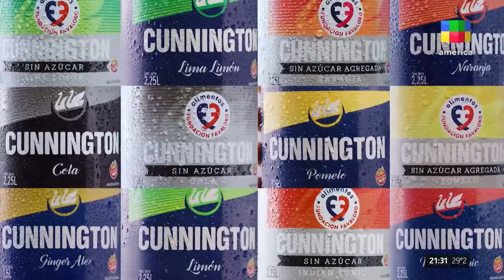¡UN LUJO! Las Trillizas de Oro con Jey: “Siempre fuimos muy independientes”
En este RecordandoMammones nos damos el gusto de revivir un PROGRAMMMON de la mano de Emilia, Eugenia y Laura 👑👑👑

😱 Revelan cuál era el método que utilizaba su madre para reconocerlas cuando tenían pocos días de vida
🇦🇷🙌 Expresan su gran vínculo con el Papa Francisco y qué diferencia notan con respecto a cuando era Bergoglio
😎 ¡Se animan al OjosBienCerrados! Mirá qué tanto se conoce este trio dorado 💫